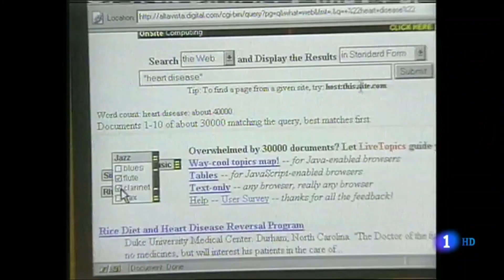30ª Aniversario Internet - Enrique Domínguez, Entelgy | Telediario 15 horas de TVE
Enrique Domínguez, Stategy Director en Entelgy Innotec Security, participa en el Telediario 15 horas de TVE para hablar sobre el 30ª Aniversario Internet.